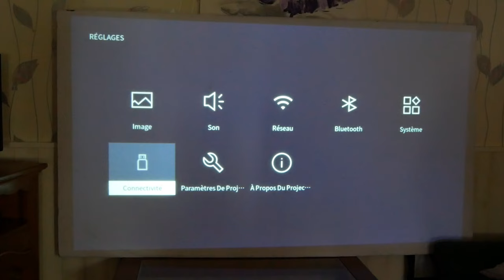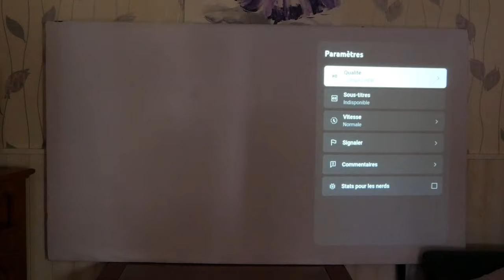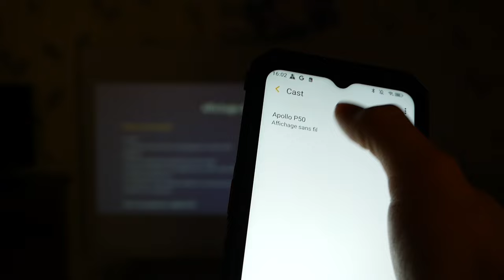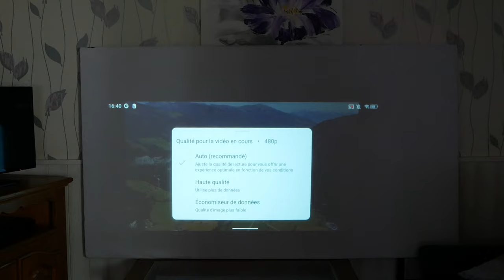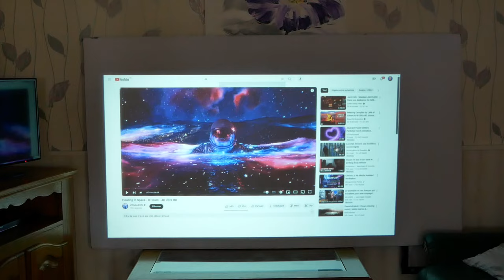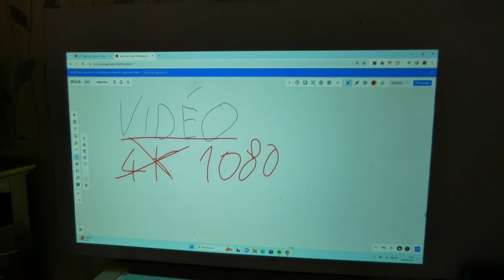Le MEILLEUR VIDÉOPROJECTEUR pour un Home Cinéma ? ULTIMEA Apollo P50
Découvrez l'ULTIMEA Apollo P50, un projecteur Full HD 1080p avec décodage 4K, Wi-Fi 6, et Bluetooth 5.3. Idéal pour le home cinéma, il offre 800 ANSI lumens pour une clarté d'image exceptionnelle. Avec sa certification Netflix, Prime Video/Disney+/YouTube, et son Dolby Audio intégré, le P50 transforme toute pièce en salle de cinéma. Profitez d'une installation facile grâce à l'autofocus et la correction automatique du trapèze. Compact et polyvalent, l'Apollo P50 est le projecteur de choix pour une expérience cinématographique immersive.

-10$ avec le code JXTECH10
(Valable jusqu'au 15 mars)

► Mon setup:
• Siège (Hinomi X)